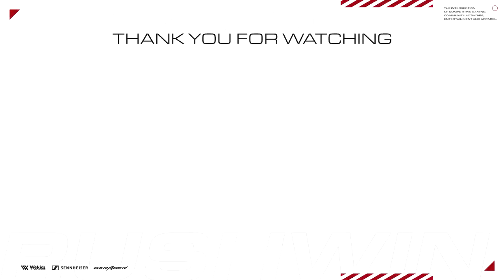【CoD:MW】GreedZz、選手復帰します。【Rush Gaming】